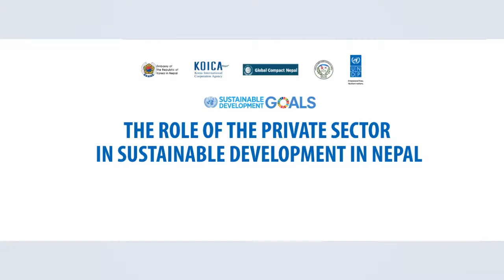Interview: Valerie Julliand, UN Resident Coordinator and UNDP Resident Representative in Nepal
Excerpts from an interview with Valerie Julliand, UN Resident Coordinator and UNDP Resident Representative  in Nepal on the sidelines of the conference on "The role of private sector in sustainable development in Nepal" organized by UNDP, KOICA, Embassy of Republic of Korea and UN Global Compact on November 21, 2017 in Kathmandu, Nepal.